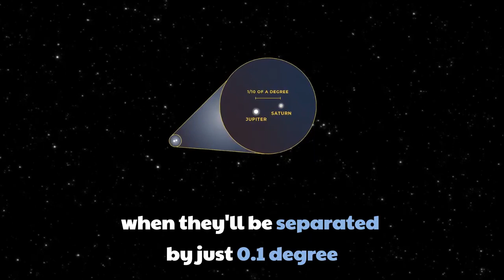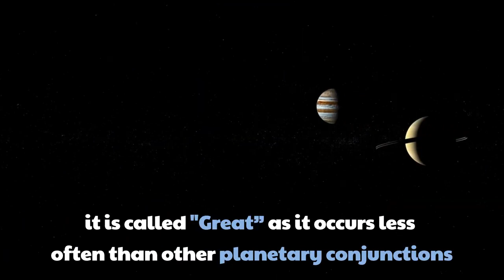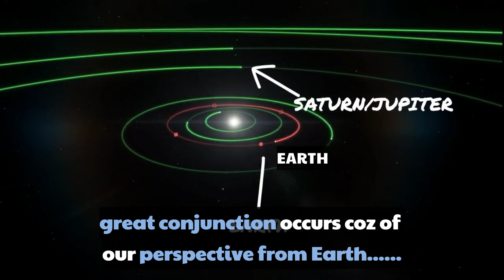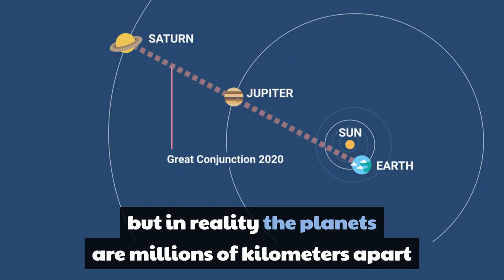The great conjunction of Jupiter and Saturn 2020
The Great Conjunction occurs when Jupiter and Saturn appears closest together in the sky in every 19.859 years, but this year’s event is ultra rare as two planets have not come this close since 16 July 1623- that was almost four centuries ago. And they won’t be this close again until 15 March 2080. On 21st December, two planets can be viewed as a single bright star in the night sky without any vision enhancements- that’s right, no need of telescope. The two planets are appearing close for sometime now and will keep getting closer till Monday, December 21, when they will be separated by just 0.1 degree- the day of closest conjunction. After that they will appear slowly moving away from each other. Jupiter appears brighter than any other star, while Saturn has distinct golden color. The ringed planet Saturn appears just to the east of Jupiter on the sky’s dome. 2020 Great Conjunction will be visible from everywhere on Earth, but near the equator conditions will be the best.